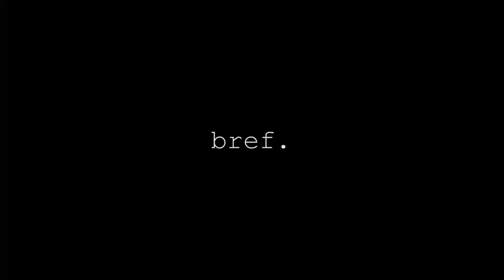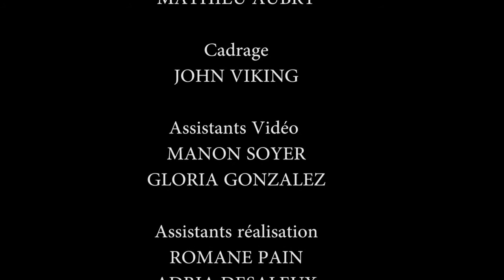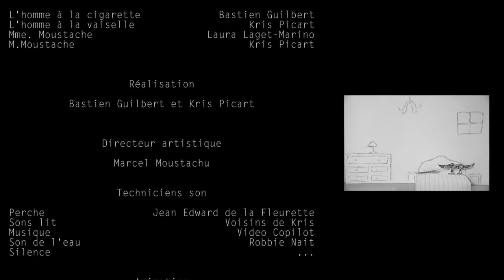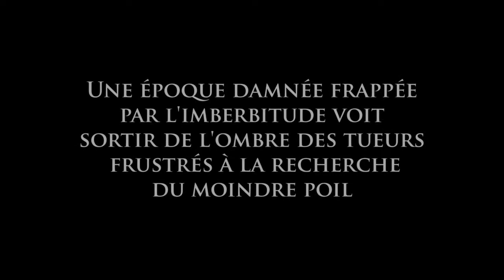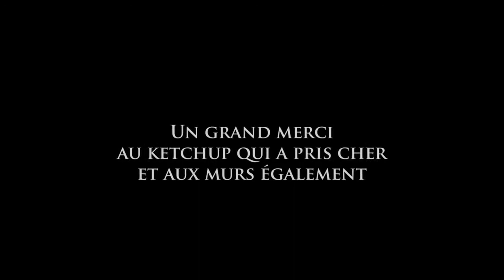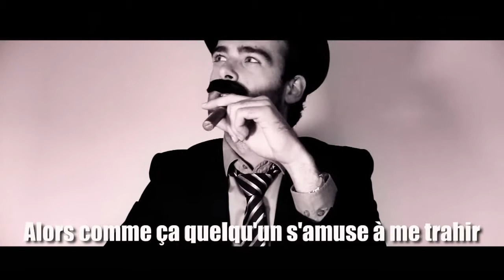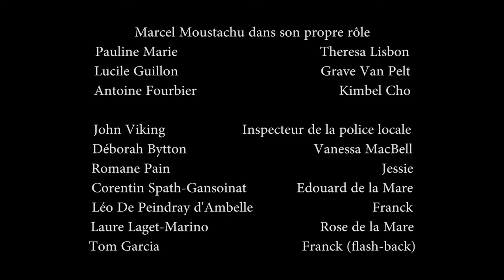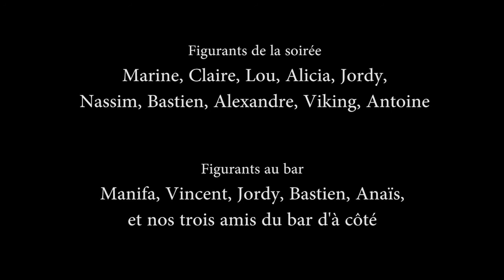Vidéo Complète Projection Janvier - Thème : Moustache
Toutes les vidéos de la projection Un Thème Un Mois du mois de Janvier-Février "Moustache"